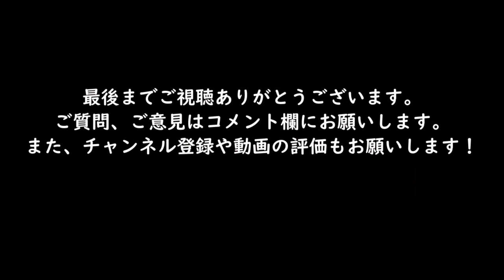ゴルフコースで実力を出すための練習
今回はコースで実力を出し切るため、練習場で本番を想定してのイメージラウンド練習を行いました。意外とやらなきゃと思っててるのに、いざ練習場に行くとたくさん打ってしまう方も多いのではないでしょうか？それに加えて今回は集中状態をフォーカスバンドを使ってモニタリング。使い続けると集中の仕方と、集中力の強さの両方が身に付くので大変お勧めです。（※提供動画とかではありません）
ご意見・ご質問などはコメント欄にどうぞ！

『ゴルフが根っこから分かる』アッキー永井のブログ

雑誌に載ることは無いようなちょっとマニアックな観点のレッスン記事を書くこともあれば、
時にはプライベートなことも綴ったりしております。

★☆★☆レッスンも承っております★☆★☆

『キャンバスゴルフ』
とにかく丁寧に、あまり時間に縛られずにレッスンを行います。
体のことや、道具、力学的な要素を総合的に考えてわかりやすく伝えます。

★☆★☆無料のスイング診断はコチラから！！★☆★☆

リンク先のフォームから動画を添付して送ってね！

【アッキー永井のプロフィール】

１９８７年神奈川県横浜生まれ。
高校時代をアメリカで過ごし、ゴルフに出会う。
以来ゴルフに没頭し続け３年程度でシングルプレーヤーになったものの、
部活の後輩に教えはじめたのをキッカケに、教えることの楽しさに魅力を感じ始めてしまう。

１度は一般企業に就職するも、ゴルフへの熱が冷めず結局ゴルフ業界へ。
現在はアメリカにあるゴルフアカデミーのエージェントをしながらゴルフコーチをしている。
レッスンで心掛けているのは「熱く丁寧にそして楽しく！」です。
プライベートレッスン承ります！初回は６，０００円から。

今はレッスンのみならず、ゴルフの面白さを伝えるためなら何でもやってみようと思っています。
とにかくやれることからやってみよう！新しいこと日々挑戦、分からないこと日々研究！

フォーカスバンドの入手はこちらから